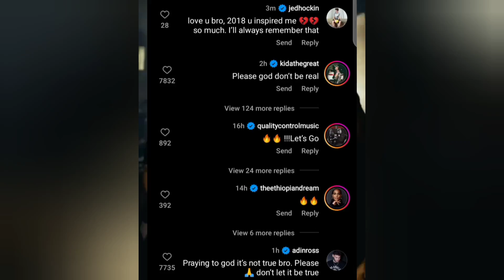RIP😭TAKE OFF IS DEAD AT 28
Take off who is a member of migos has been shot dead at an age of 28.may his soul rest in peace#migos